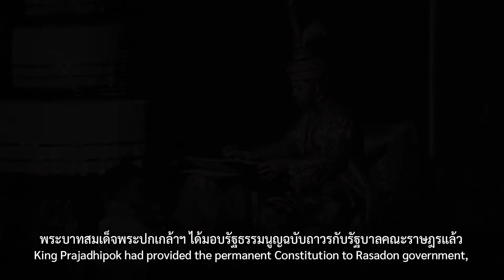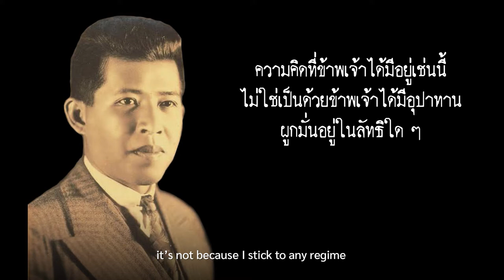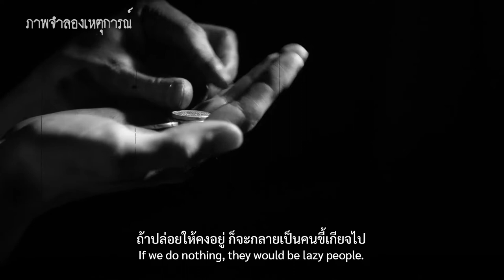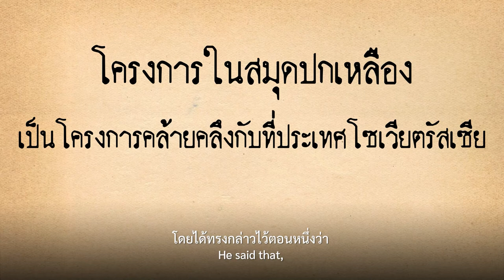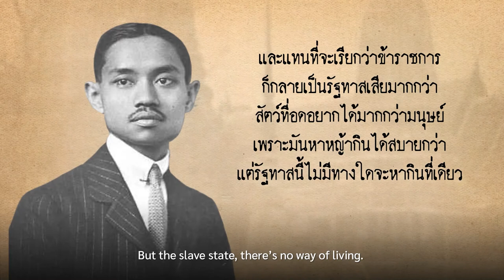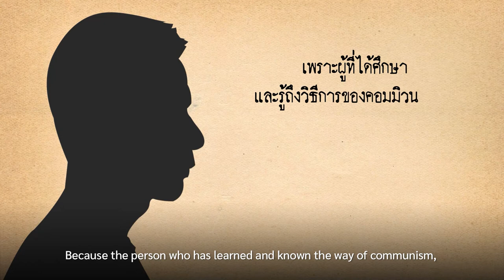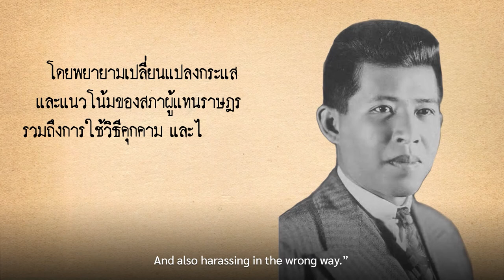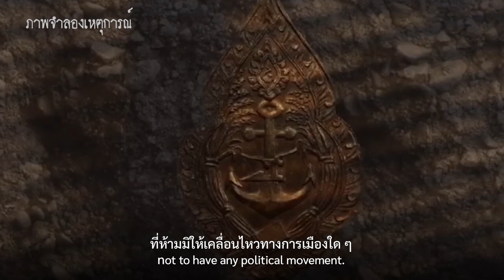2475 Untold History : EP.10 รัฐทาส และคนหนักโลก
2475 Untold History : ประวัติศาสตร์ที่ไม่ได้เล่า
EP.10  รัฐทาส และคนหนักโลก
พระบาทสมเด็จพระปกเกล้าเจ้าอยู่หัว ได้ทรงทราบถึงภัยอันตรายที่กำลังจะมาถึง หลังจากนายปรีดี พนมยงค์ เสนอเค้าโครงเศรษฐกิจ ที่มีเนื้อหาราวกับลอกมาจากแนวคิดคอมมิวนิสต์ของสตาลิน  แม้ว่าสภาจะลงมติไม่เห็นชอบ แต่นายปรีดีก็ยืนยันที่จะใช้ ทำให้ แกนนำคณะราษฎรแตกออกเป็น 2 ฝ่าย
พระยามโนปกรณ์นิติธาดา ที่คอยประสานเป็นตัวกลางระหว่างในหลวง กับ คณะราษฎร เริ่มที่จะไม่สามารถควบคุมสถานการณ์ในสภาได้ พระบาทสมเด็จพระปกเกล้าเจ้าอยู่หัว ได้ทรงเห็นแล้วว่า หมดทางที่จะช่วยเหลือ ...

งานฉลองรัฐธรรมนูญกับการประกวดนางสาวไทย
เอกสารข่าวสารงานวิจัยและพัฒนา, รัฐสภา
รวบรวมโดย ฐากูล จุลินทร
บันทึกลับ
โดย เจ้าพระยามหิธร (ลออ ไกรฤกษ์)
วิวัฒน์รัตนโกสินทร์
โดย พลโท นันทเดช เมฆสวัสดิ์
สมาคมคณะราษฎร
โดย ฐานข้อมูลการเมืองการปกครองสถาบันพระปกเกล้า
สารคดีที่น่ารู้
100 ปี พระยาพหลฯ
โดย นเรศ นโรปกรณ์
หอพระสมุดวชิรญาณ

ติดตามชม 2475 Untold History : ประวัติศาสตร์ที่ไม่ได้เล่า ทุกตอนก่อนหน้านี้ได้ที่นี่
ติดตามข้อมูลข่าวสาร รู้ไทย รู้โลก กับ Thailand Vision ได้ที่